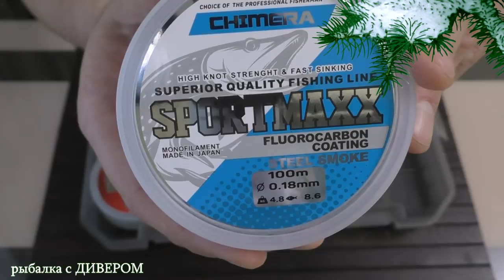ПОДАРКИ ДЛЯ РЫБАКА, что же можно подарить рыбаку в подарок, ЧТО ПОДАРИТЬ ПАПЕ ? ПАРНЮ БРАТУ МУЖУ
МИР РЫБАЛКИ - ссылки на возможные подарки можно посмотреть под видео!!! Это виде больше для тех, кто хочет подарить подарок связанный с рыболовной тематикой, а не знает что купить. Для тех кто сомневается в выборе подарка.  Так, что же можно подарить и не выкинуть деньги, ответ , частичный ответ и будет в этом видео. Возможно и иже продвинутому рыбаку будет это видео полезно. Ещё раз всех с Наступающими праздниками, дарите друг другу подарки, это делает наш мир добрее и чище! Новогодние подарки от ДИВЕРА

ссылки на возможные подарки

*** !!! самая низкая цена в Москве на камеру - Экшн камера GoPro HERO 5 Black Edition скажите от ДИВЕРА! и будет скидка или подарок!

*** Raymarine Dragonfly-4 PRO (GPS картплоттер и двухканальный CHIRP эхолот: структурный режим DownVision и режим рыболовного эхолота)

*** Защитная крышка для эхолотов Raymarine Dragonfly, Wi-Fish, 4 & 5 (на кронштейн

*** ГЛОНАСС/GPS навигатор Garmin eTrex 30 акция бесплатная доставка. возможно временная

скажите от ДИВЕРА и Защита пропеллеров или удлиннители ног в подарок!!!
скажите от ДИВЕРА и ПОДАРОК ВАШ!